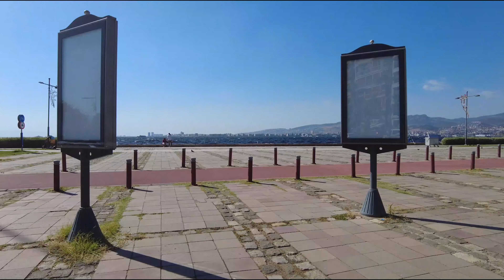4K - Turkey Travel, Izmir City Walk, Virtual Walk Alsancak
40°C ☀️ -  Jul 15, 2024

In this video, we are in Alsancak, the old town of Izmir, one of Turkey's most beautiful cities. On a very hot day, we filmed this challenging but wonderful walking tour. Starting from the Cankaya neighborhood, we explore the charming streets of Alsancak. During our filming, we made sure to walk in the shade as much as possible.

We strive to bring you the best content. You can also help us reach a wider audience by sharing our video with your friends and on your social media accounts. Your support means a lot to us.

00:00 - Preview
01:05 - Fevzi Pasa Boulevard
07:30 - Gazi Osman Pasa Boulevard
13:30 - Sair Esref Boulevard
17:55 - Hürriyet Boulevard
22:00 - Sevgi Yolu - Love way
25:54 - Vasif Cinar Boulevard
28:00 - Kordon
33:30 - Cumhuriyet Boulevard
37:37 - Gül Sokak - Rose Street
41:45 -  Mehmet Özcelik Street
45:45 - Kibris Sehitleri Street

4K - Turkey Travel, Izmir City Walk, Virtual Walk Alsancak